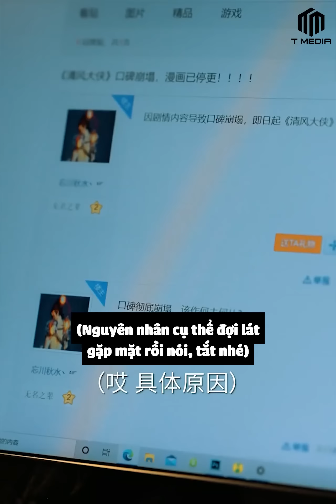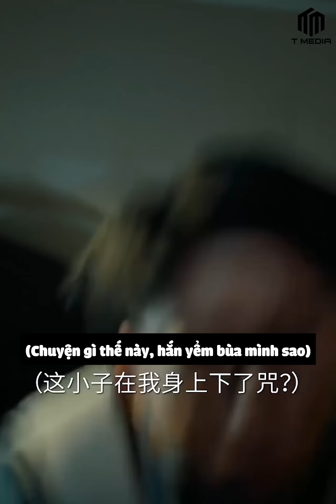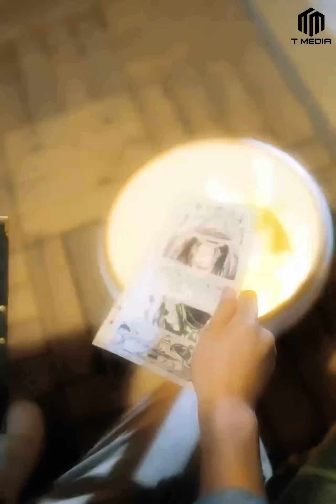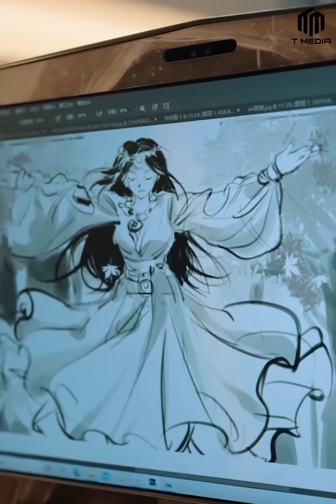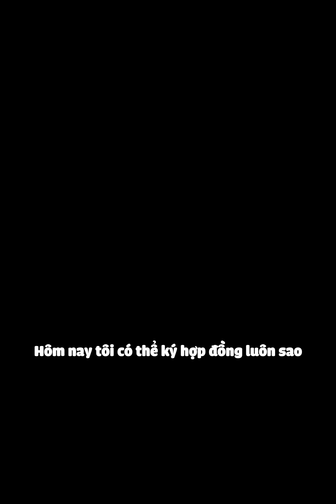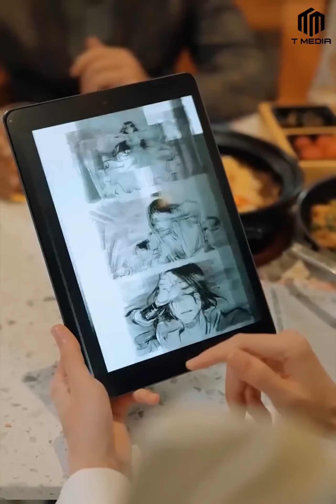Người Tình Ở Thế Giới Khác - Tập 1 | Phim Ngôn Tình Hay Nhất 2022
© Copyright by T-Media Ngôn Tình